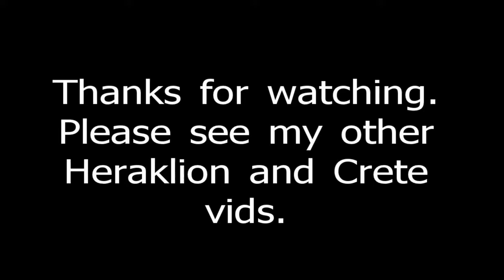Venetian Fort, Heraklion, Crete.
Video of the Venetian Fort in Heraklion, Crete.  Please see my other Heraklion video's.